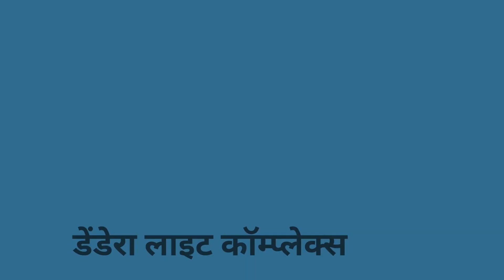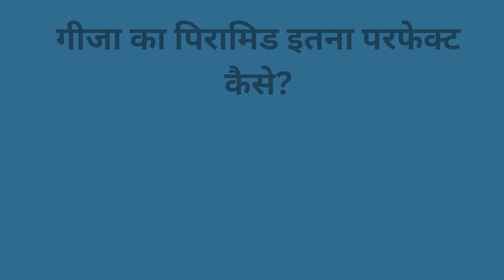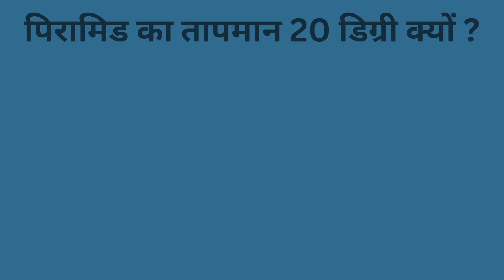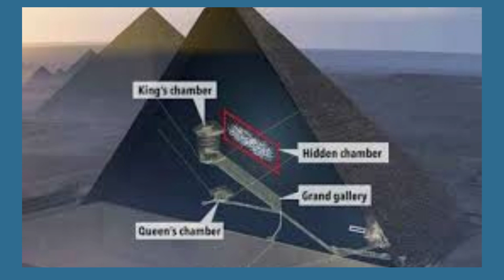Egypt Pyramids | How wew they really built | Mystery of Ancient Pyramids | Khushbu Gyan Page.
Mystery Behind Pyramids | पिरामिड का इतिहास क्या है |4000 साल पुराने मिस्र के पिरामिडों रहस्य
is video me Giza ke pyramid ke bare me wa pyramid ke rahasyo ke bare me bataya ja raha hai.

4000 साल पहले कैसे बना गीजा के पिरामिड
ओरियन करलेशन थियरी | Orion correlation theory
पिरामिड किस लिए बना था?
क्या पिरामिड को बल्ब के उजाले में बनाया गया था?
What is the mystery behind pyramids?
Is how the pyramids built a mystery?
Is there anything hidden in the pyramids?
Are the pyramids of Giza still a mystery?
mystery of pyramid in hindi
सबसे रहस्यमय पिरामिड कौन सा है?
mystery of pyramids in hindi
पिरामिड का इतिहास क्या है?
Mystery of pyramid explained
पिरामिड के अंदर क्या दिखता है?
mystery of pyramids of giza
dark secrets of the pyramid
creepy pyramid facts
mysteries of pyramids wikipedia
pyramid mystery movies
Pyramid ka rahasya story
Pyramid ka rahasya history
misra ka pyramid
पिरामिड के अंदर क्या है
गीजा का पिरामिड किसने बनवाया
pyramid in hindi
मिस्र के पिरामिड का इतिहास
pyramid ka rahasya
गीजा का पिरामिड इतना परफेक्ट कैसे?
पिरामिड के पत्थर इस धरती में है ही नहीं!
पिरामिड का तापमान 20 डिग्री क्यों ?
महान स्फिंक्स (The great sphinx)

Please visit to my other Social media links_ _